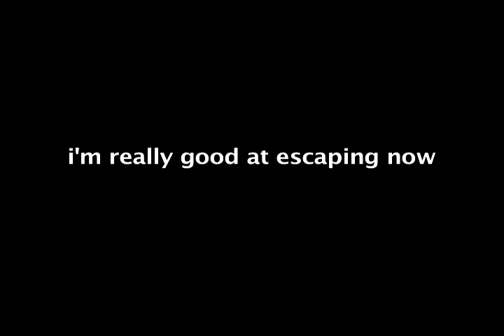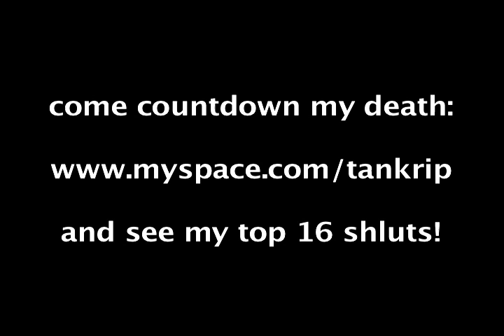Cute Hamster Escaping His Cage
My cute dwarf hamster escapes out of his cage only to be thwarted again and again.